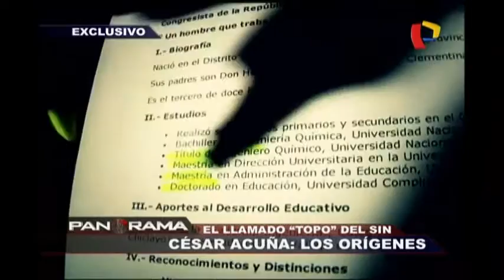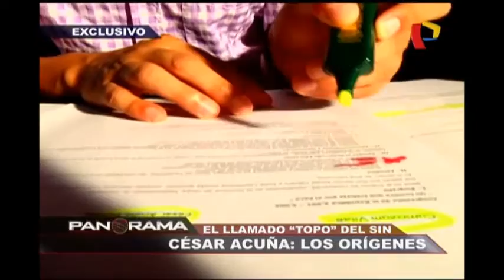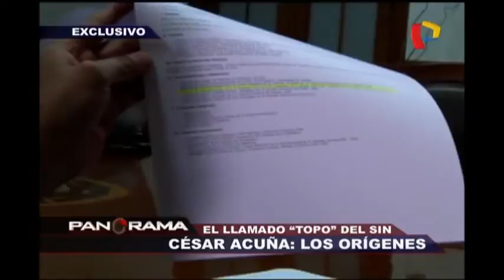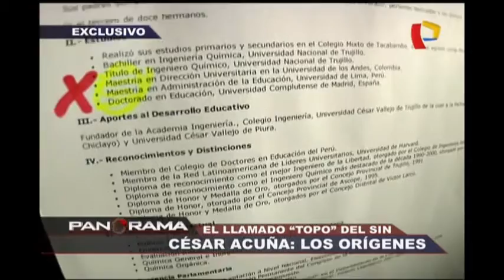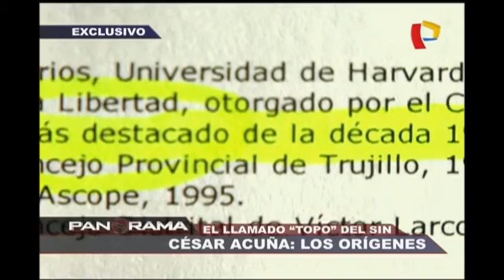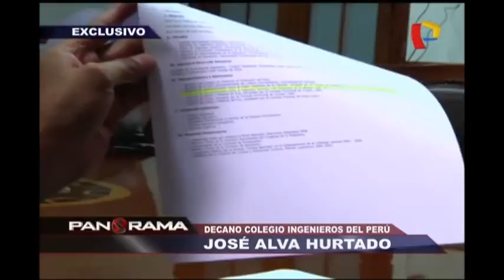César Acuña el topo del SIN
En el 2001 Matilde Pinchi Pinchi denunció a César Acuña por ser leal a Montesinos